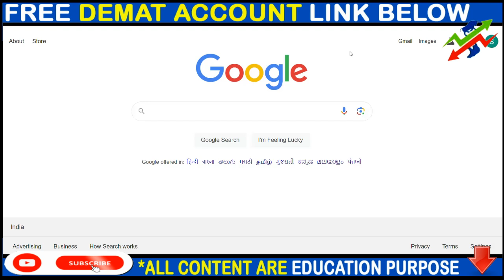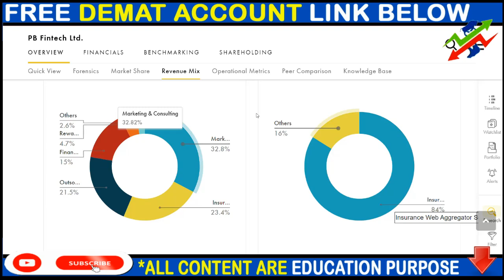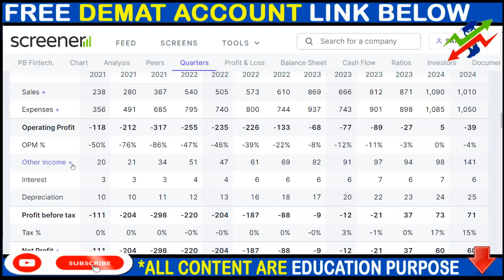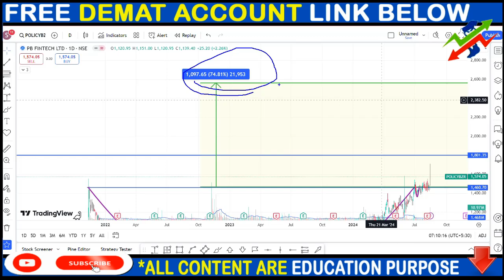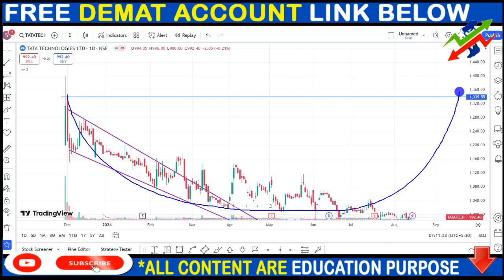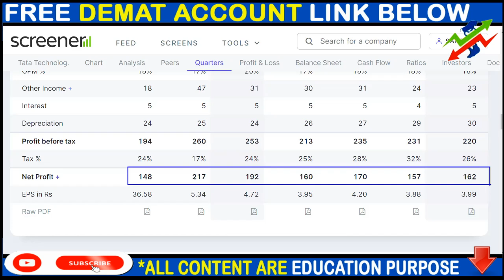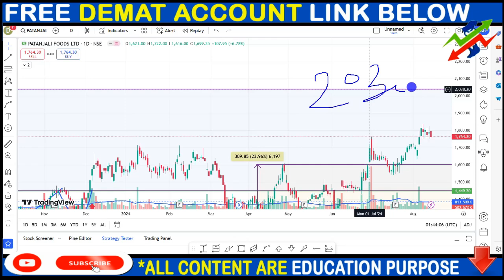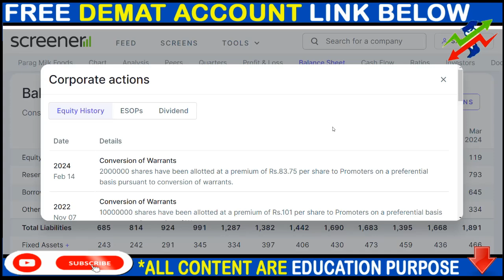PB FINTECH SHARE NEWS, TATA TECH SHARE NEWS, PATANJALI FOODS SHARE NEWS, SPLIT